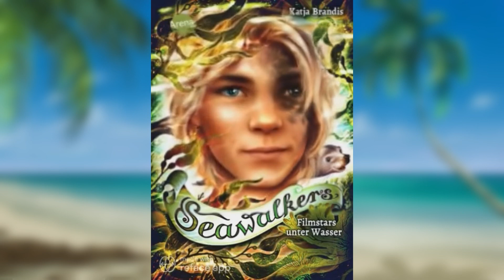Sewa Charas singen (cringe xD)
Es ist ein bisschen cringe weil das ganze Gesicht nicht auf dem Bild steht also joa…😂😅
App: Reface App